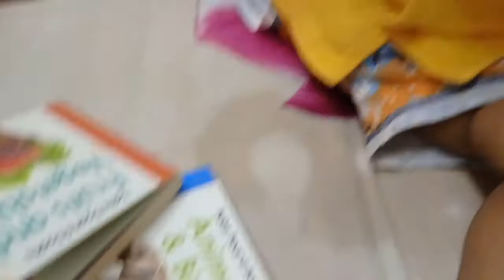Learning with Joy! 1st library box of my twin baby boys! 😀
Fun Activity based learning of twins.They got excited after chewing and licking the colorful pictures😁. Later they started recognizing the fruits pictures they eat!